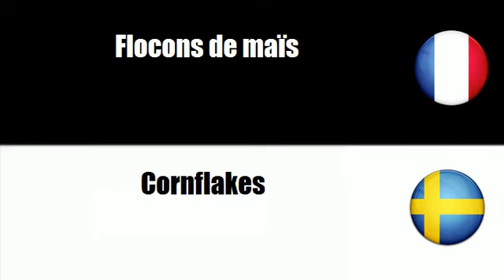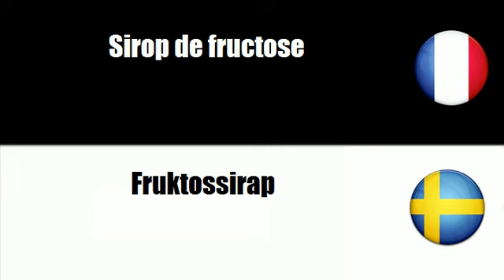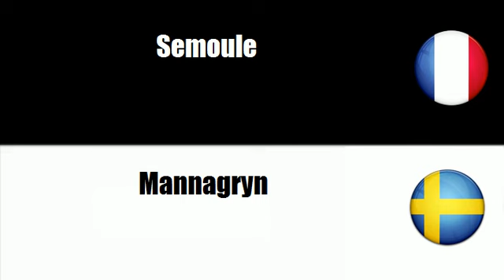# Svenska=Franska # Tema = Flingor